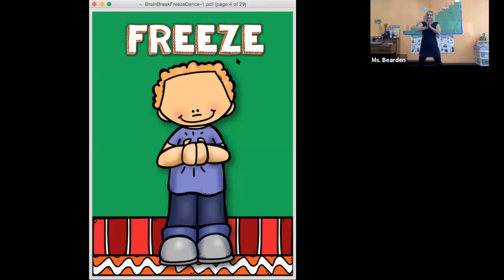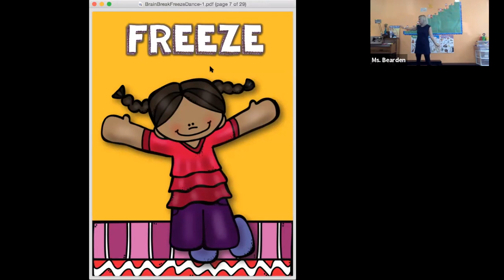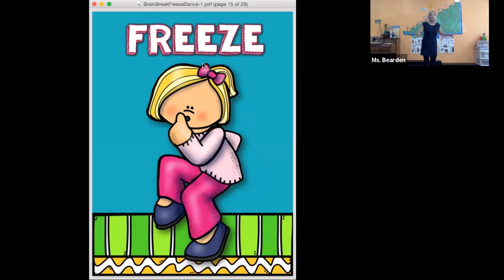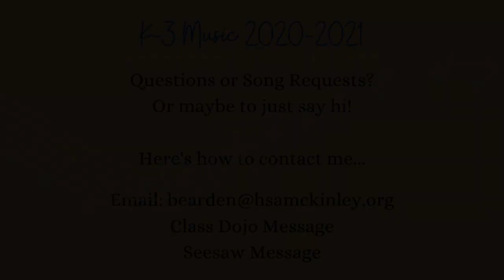Freeze Dance (Pose Edition!) - Week 3 Thursday